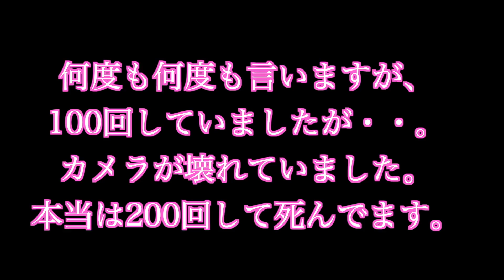痩せやすい身体作り！！〜スクワット200回します！〜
ホステルグラドルこと緒方友莉奈です。

10月21日にアニソンDJイベントにて参加させていただきます！
ちなみに私は、16時30分で回してコスプレします！写真撮りに話しかけに来てください！
会場地図です！会いに来てね！